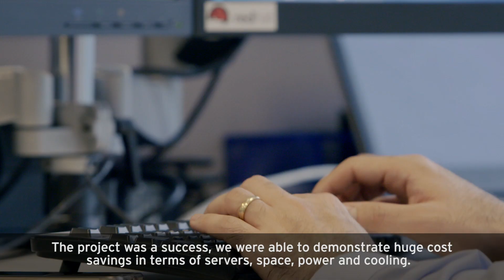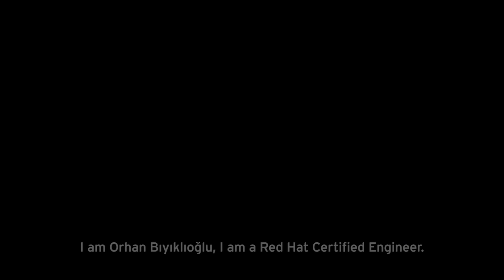2017 Red Hat Summit: Introducing the 2017 Red Hat Certified Professional of the Year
Red Hat believes in celebrating the power and contributions that IT professionals make to open source technologies. Red Hat Certifications provide value to IT professionals who earn them, their employers and customers.

Orhan Bıyıklıoğlu, the 2017 Red Hat Certified Professional of the Year, used the knowledge he gained on his journey to becoming a Red Hat Certified Engineer (RHCE) to solve complex problems for the benefit of Turkcell's customers. Turkcell is Turkey’s leading integrated communications and technology services provider.